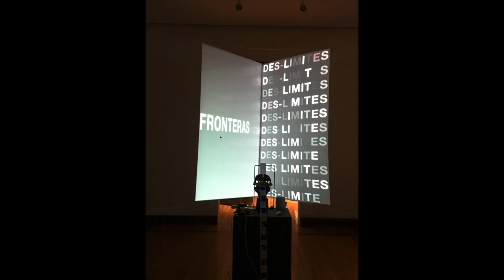Talleres Virtuales en el CCD. Técnicas de VJ para principiantes.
Introducción.

Taller impartido por Milena Pafundi.